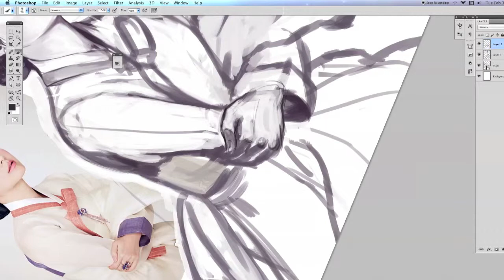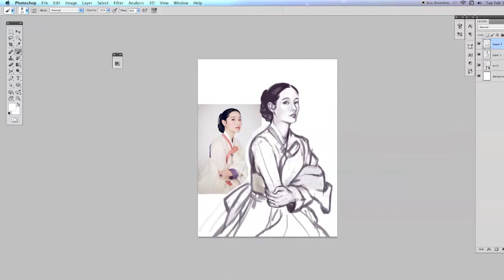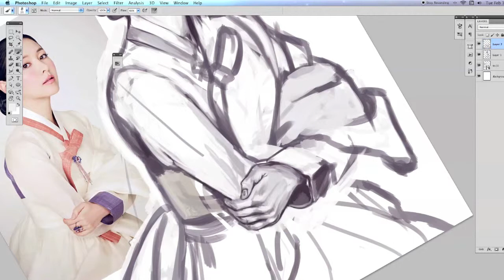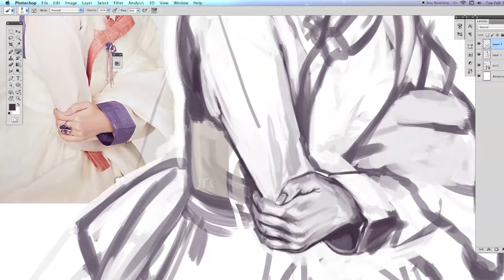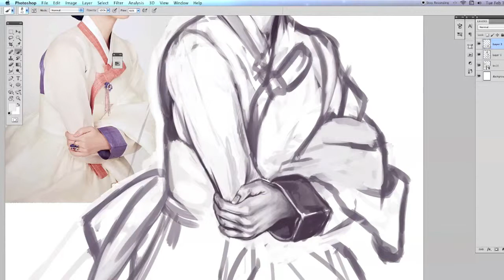Sketching: Hand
Just a snippet of me trying to flesh out a hand. The reference image is of South Korean actress Lee Young Ae, from a fashion shoot.

I'm using a Wacom Intuos 4 L drawing tablet and Photoshop CS5 software. This is not intended to be a tutorial and I certainly don't claim it to be the "right" way to paint.

The music: F. Chopin - Mazurka No. 13 in A Minor Op. 17 No. 4